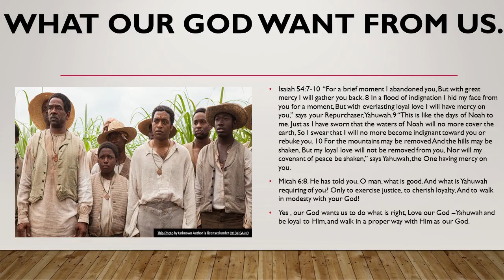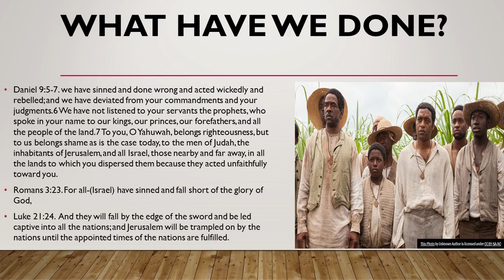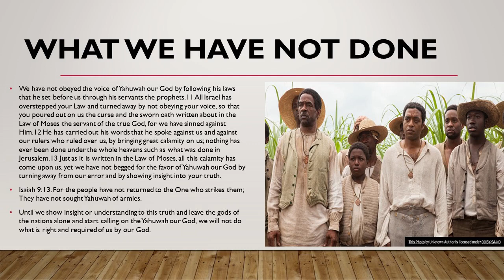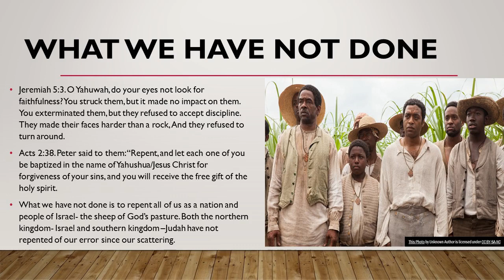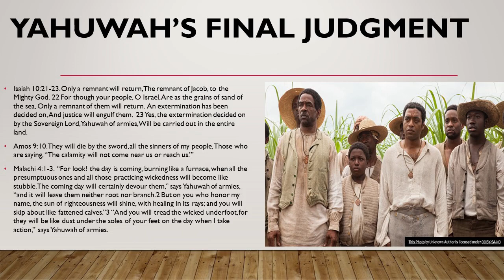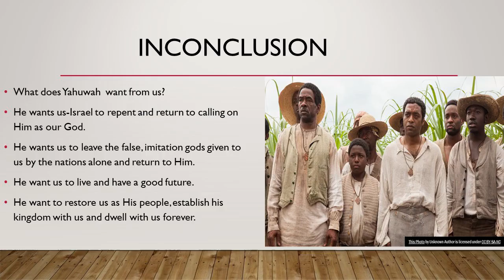What does Yahuwah our God require from us Israel?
"He has told you, O man, what is good. And what is Yahuwah requiring of you? Only to exercise justice, to cherish loyalty, And to walk in modesty with your God!"- Mich6:8
With those words, the prophet Micah reminded all Israel both far and near today of what our God is expecting from us.  Especially in these last days of our awakening is it more important that we all seek and know of what our God required and is expecting from us his people.
Examine the things He requires from us in this video and see if you/we are measuring up and keeping pace with His requirements. The light of Zion is shining to guide and lead the chosen ones on the path they should walk in order to obtain salvation from our God.